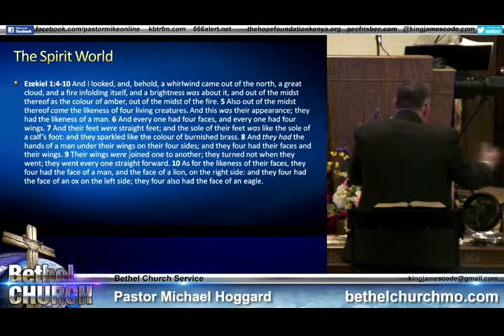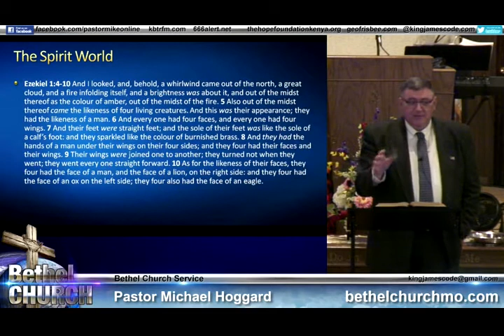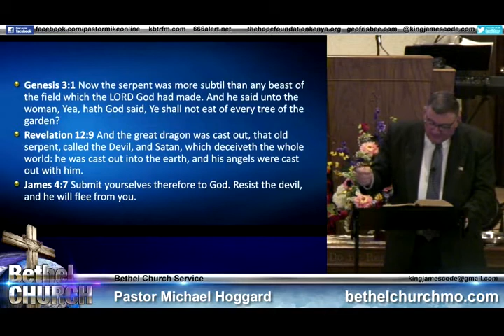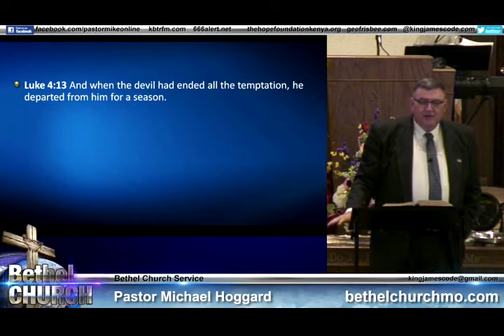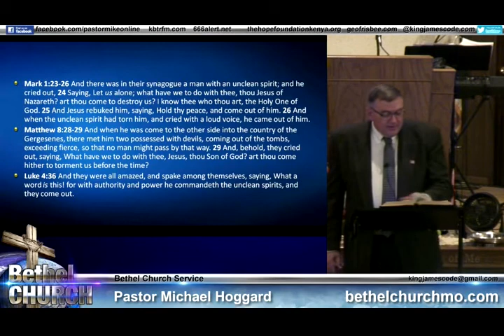Devils Fear Christ Always - Mike Hoggard